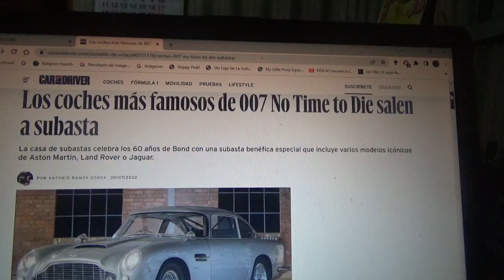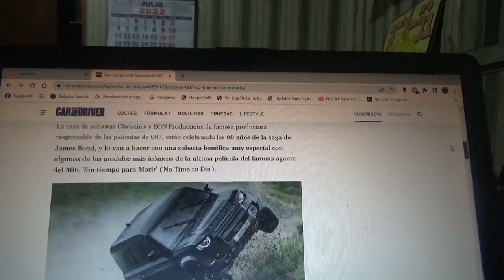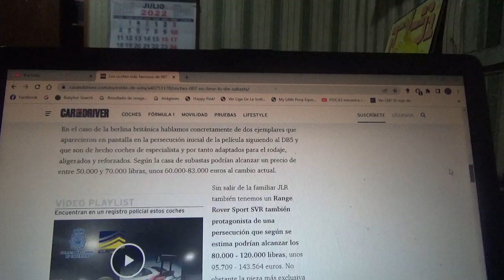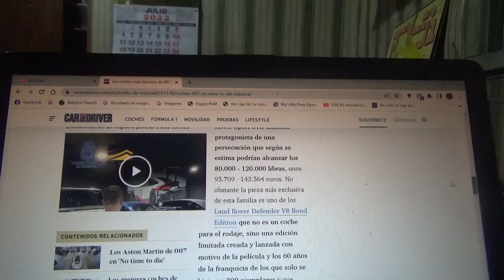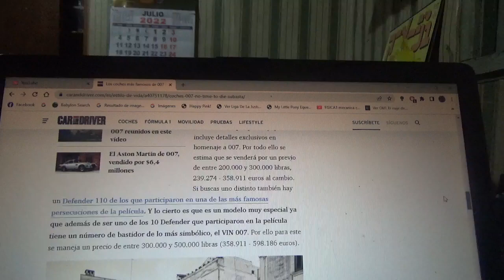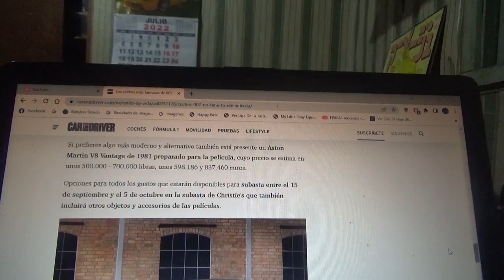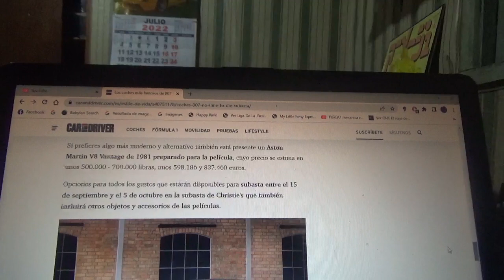A subasta los coches famosos de James Bond 007 de la película No Time To Die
Aparecen vehículos de las automotrices premium británicas Aston Martin Jaguar y Land Rover y todos estos coches serán subastados próximamente con fines de beneficencia y con motivo de los 60 años de existencia de las películas de 007